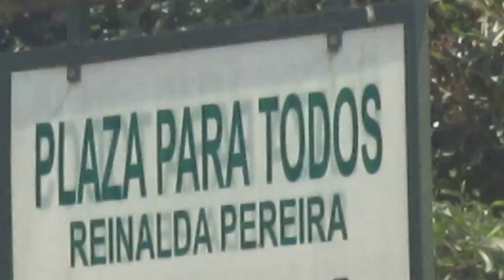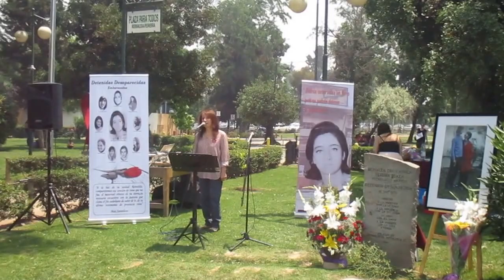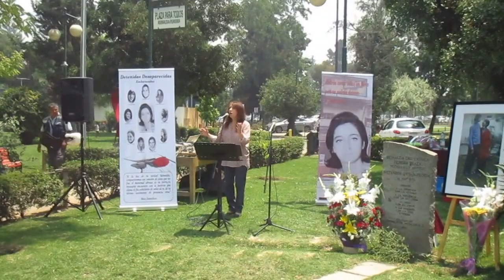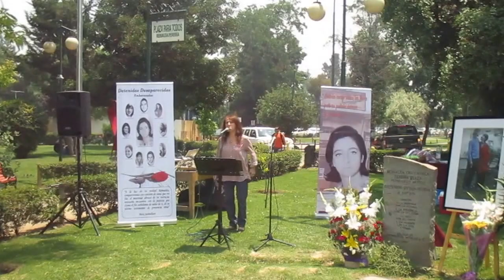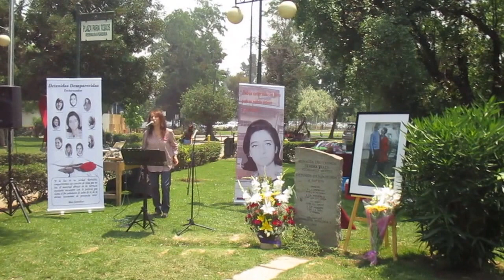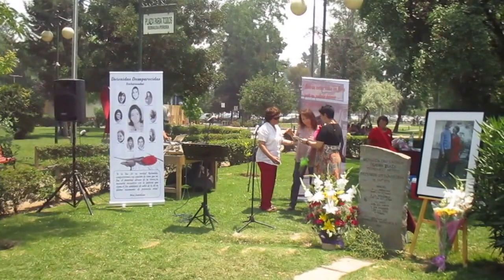ISABEL ALDUNATE CANTA A EN HOMENAJE A REINALDA PEREIRA A 40 AÑOS DE SU DESAPARICIÓN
HOY MIENTRAS LOS ASESINOS DE LA DINA Y LA CNI.
PIDEN INDULTOS NOSOTROS DECIMOS DONDE ESTÁN NUESTROS DETENIDOS DESAPARECIDOS Y EJECUTADOS POLÍTICOS CHILENOS

Marcos Rodriguez  González.
Agrupación de Familiares de Detenidos Desaparecidos.